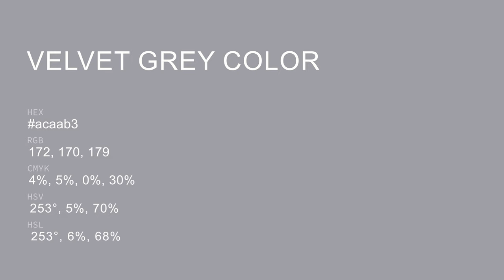Velvet Grey color acaab3 hex color - Blue color - Warm color acaab3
What color is Velvet Grey ? acaab3 hex color - Blue color - Warm color acaab3

Hex acaab3 Color Code is also known as Velvet Grey color.

Hex acaab3 Color code in RGB color code model is created after adding 67.45% red color, 66.67% green color and 70.20% blue color.
Hex acaab3 Color code in CMYK color (process color) code model is generated after subtraction of 3% cyan, 5% magenta, 0% yellow and 29% black.